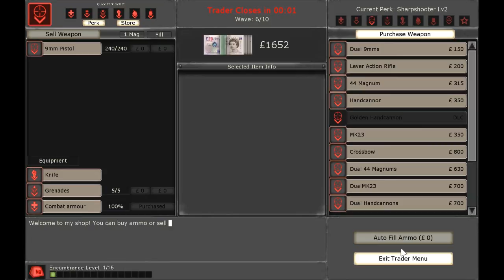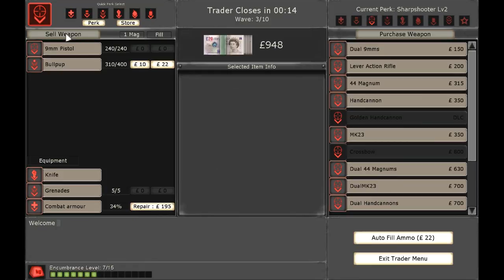ChaosNova co-op: Killing Floor Nights, new season (1)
Featuring Knux_V1, Matthegeek & DigitalReaper!